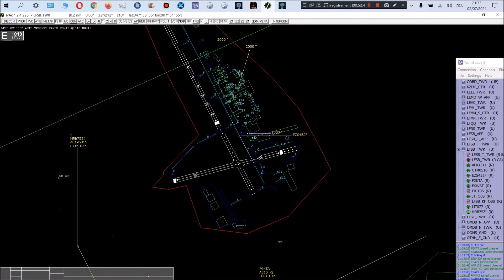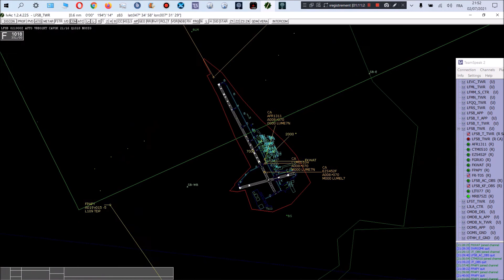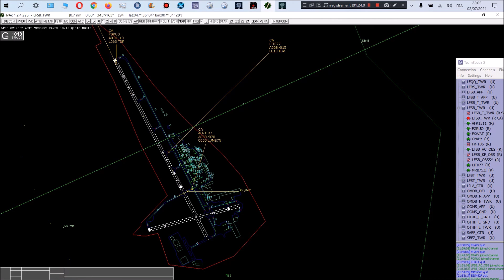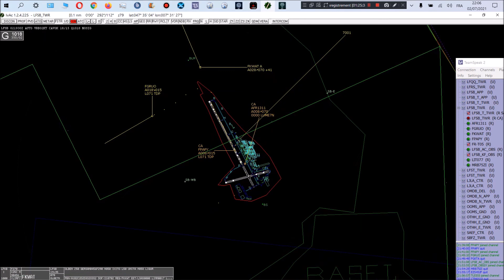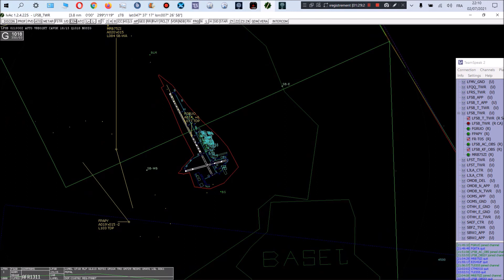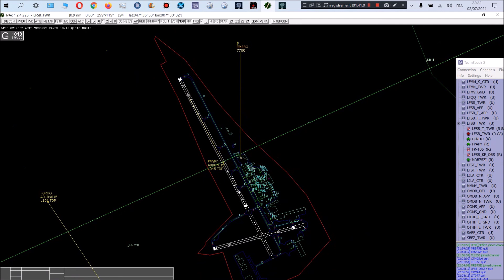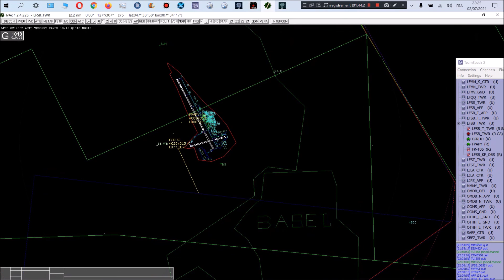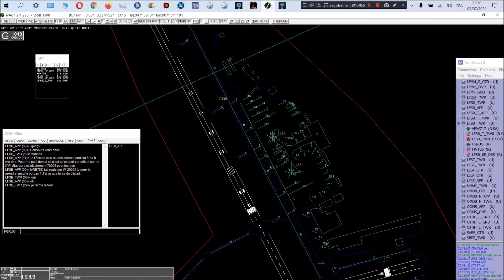IVAO ATC - Bâle Tour - Episode 2 (with Training ADC).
I.V.A.O - FR
BLACK BOXE ATC - BALE TOWER 118.300.
REPRODUCTION INTERDITE.
PROPRIETE GOUVERNEMENTALE D.G.A.C-D.S.A.C 2021-01.